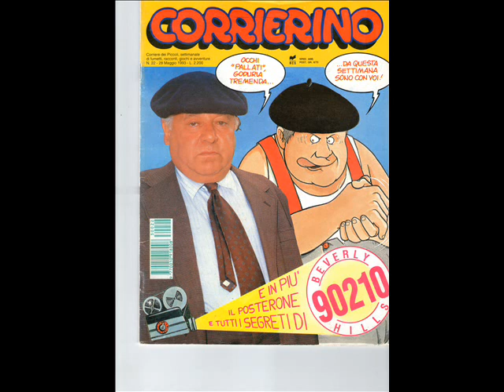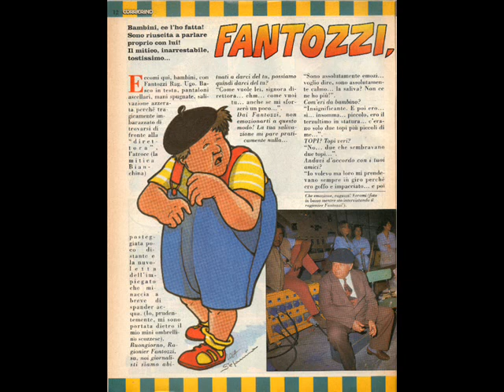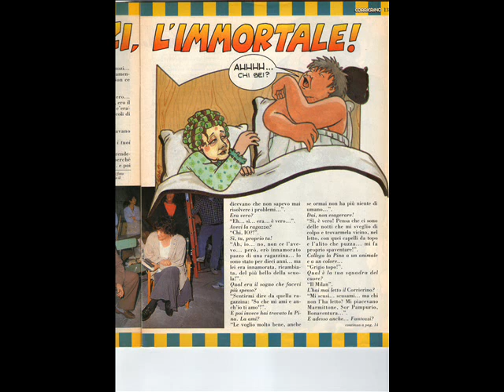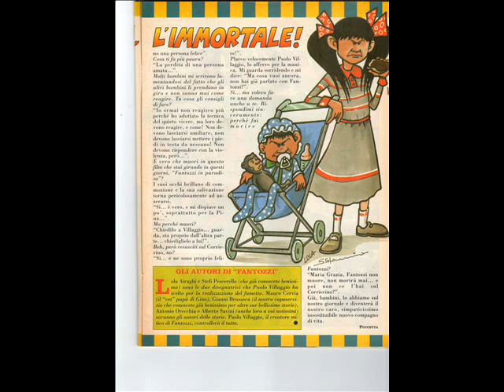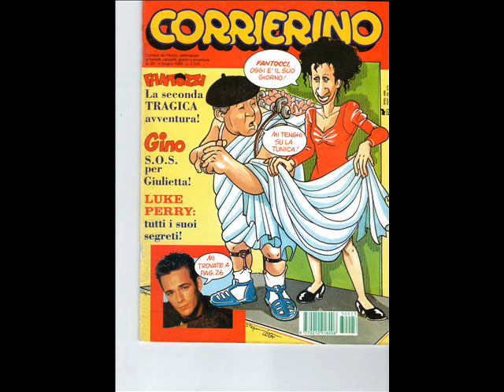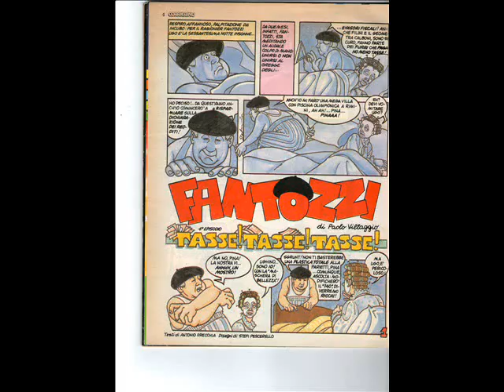"!I fumetti di Fantozzi "dal Corrierino dal maggio 93